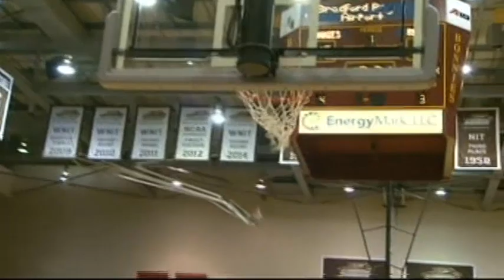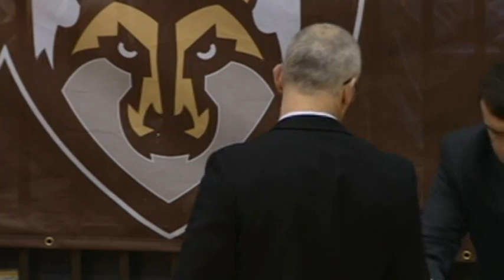St Bona MBB vs Rhode Island MBB